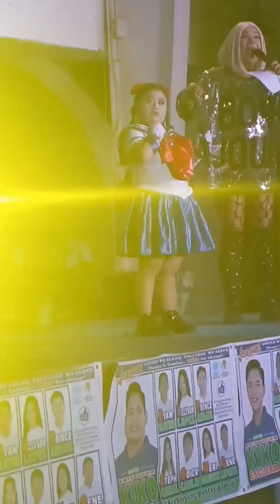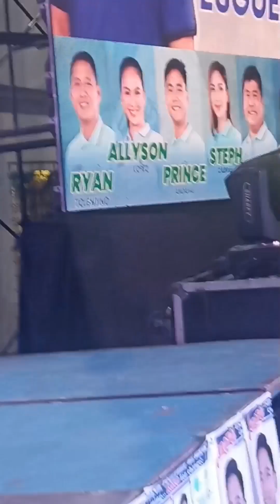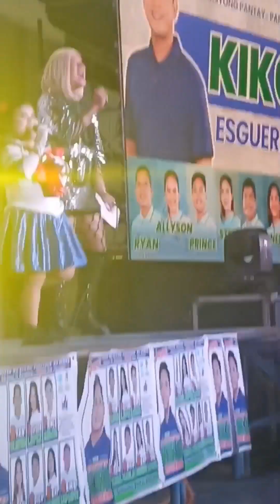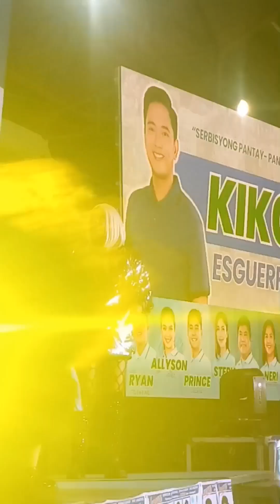Simona Court Taytay Rizal,,,,,,